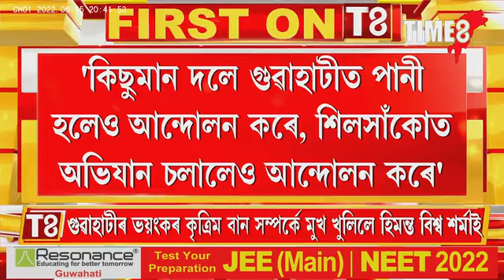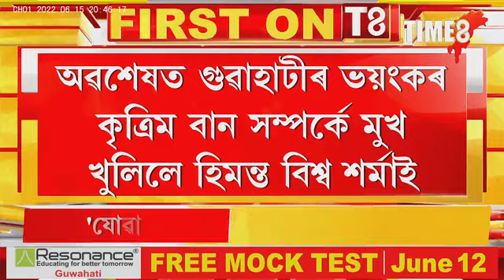বৰষুণ কমিবলৈ খাটিছে হিমন্ত বিশ্ব শৰ্মাই। 'বিগত ২০ বছৰত এনে বৰষুণ দেখা নাছিলো'।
বৰষুণ কমিবলৈ খাটিছে হিমন্ত বিশ্ব শৰ্মাই। 'বিগত ২০ বছৰত এনে বৰষুণ দেখা নাছিলো'। বৰষুণ কমাৰ পিছতহে পৰৱৰ্তী কাৰ্যপন্থা গ্ৰহণৰ চিন্তা-চৰ্চা কৰা হ'ব।